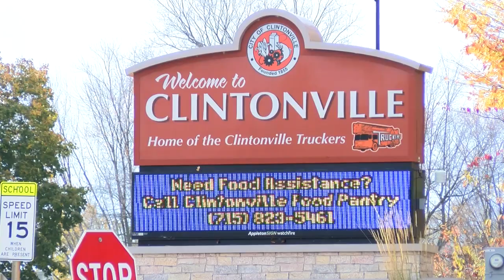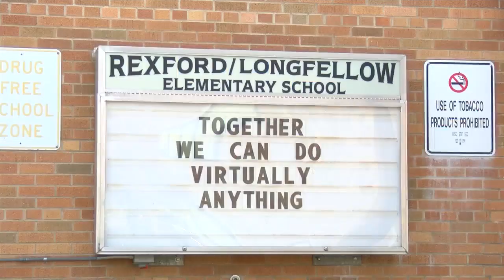Clintonville 2020 Referendum